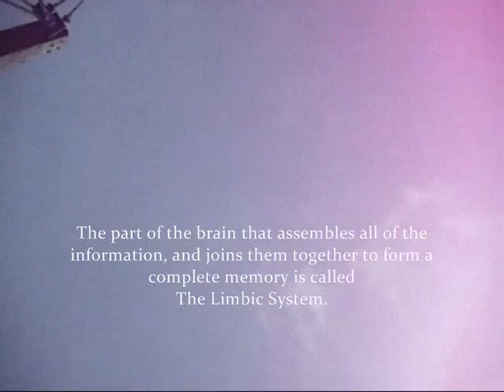dreAM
I was thinking about memory and where dreams are stored in the brain, then about how we retrieve memories and whether we can get them mixed with our dreams.  I ended up thinkg what is real anyway? from that I present this short piece to you that gives you an idea of whats iny my brain this week, real or not real that is the question!